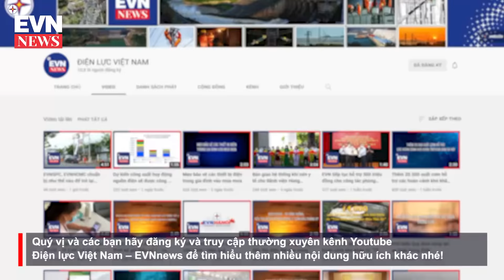Nên chọn điều hoà 2 chiều hay máy sưởi?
Nên sử dụng điều hòa 2 chiều hay máy sưởi cho mùa đông giá rét, để đảm bảo an toàn và tiết kiệm điện?
Cùng Điện lực Việt Nam – EVNnews tìm hiểu ngay sau đây!